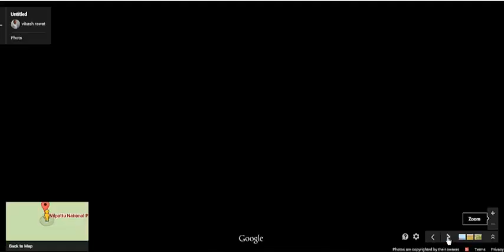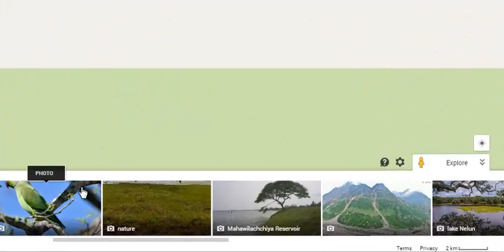18.Wilpattu National Park | Places to Visit Sri Lanka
Wilpattu National Park (Willu-pattu; Land of Lakes) is a park located on the island of Sri Lanka. The unique feature of this park is the existence of "Willus" (Natural lakes) - Natural, sand-rimmed water basins or depressions that fill with rainwater. Located in the Northwest coast lowland dry zone of Sri Lanka. The park is located 30 km west Anuradhapura and located 26 km north of Puttalam (approximately 180 km north of Colombo). The park is 131, 693 hectares and ranges from 0 to 152 meters above sea level. Nearly sixty lakes (Willu) and tanks are found spread throughout Wilpattu. Wilpattu is the largest and one of the oldest National Parks in Sri Lanka. Wilpattu is among the top national parks world renowned for its Leopard (Panthera pardus kotiya) population. The Leopard population in Wilpattu is still not yet known.